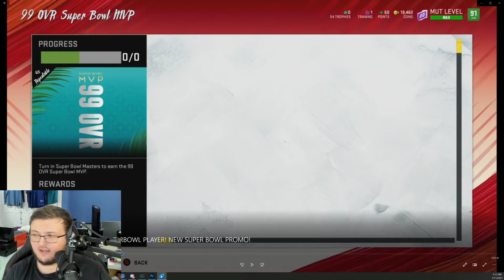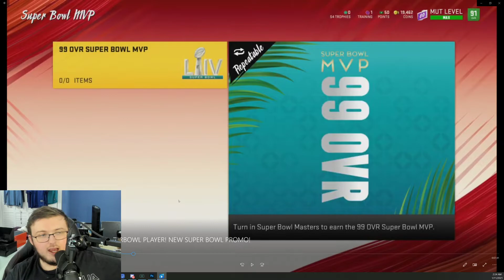WHAT TO EXPECT FROM THE SUPER BOWL PROMO! PREDICTIONS! | MADDEN 21 ULTIMATE TEAM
Current G.O.A.T List:

➤ natedoggwilbur
➤ PJ SASKODFFDDF
➤ KOOL KIDZ GAMING
➤John Munson